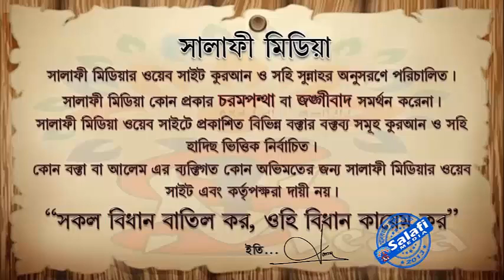ইসলাম জঙ্গিবাদ সমর্থন করে কিনা ᴴᴰ┇ শাইখ জাহিদুল ইসলাম মাদানী